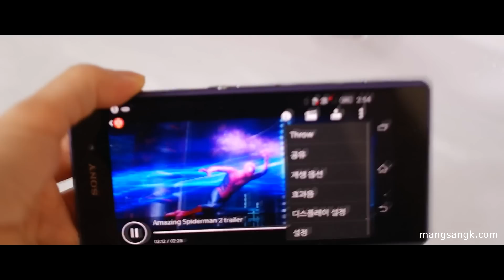Sony Xperia Z2 Waterproof Test Part2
소니 엑스페리아 Z2 방수 테스트